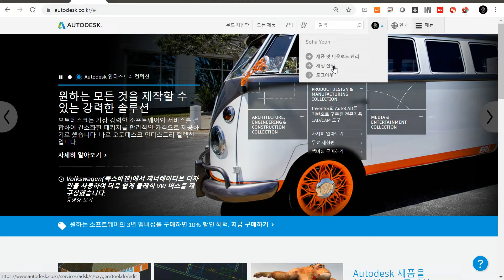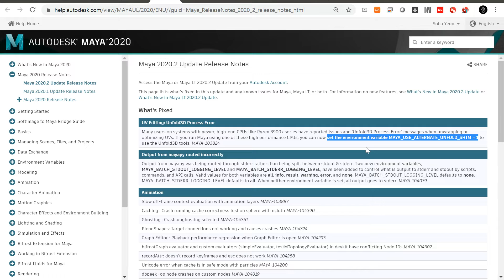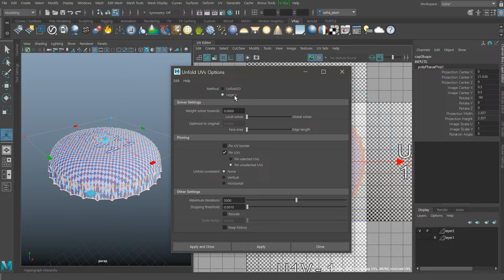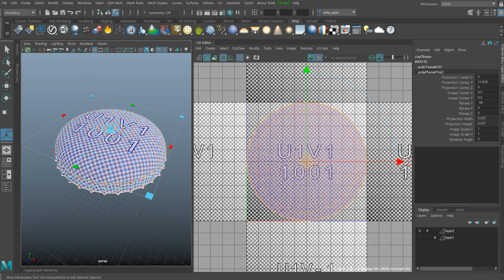Unfold 3D Process Error 해결 (ft. Maya 2020.2 Update)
정정합니다. Maya.env 파일에 MAYA_USE_ALTERNATE_UNFOLD_SHIM = 1 이라고 적으셔야 해요.